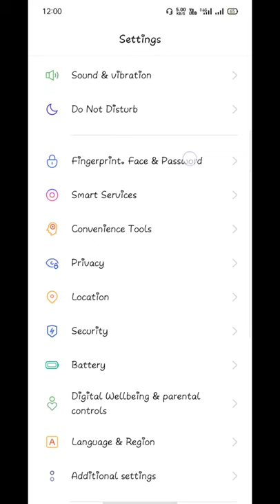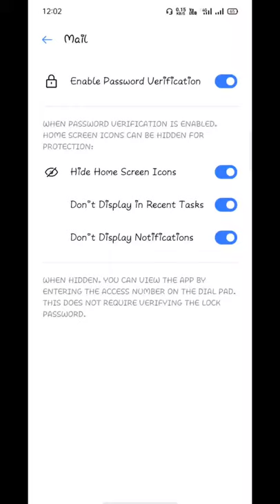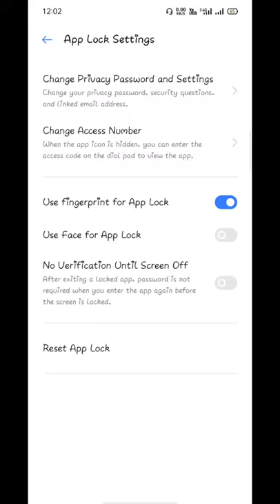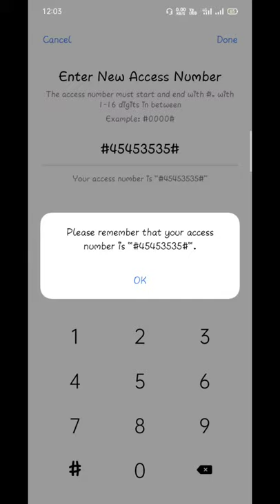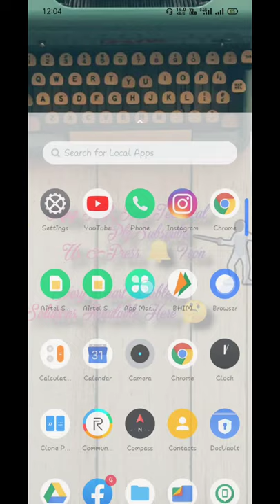Apne Phone ke App ko chupaye। How to hide your Application with out any app download। Hide your app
This video Tutorials depends on that how to to hide your Application with out download any applicaction
Kese apne mobile phone ko bina kisi app ki madat se chupaye